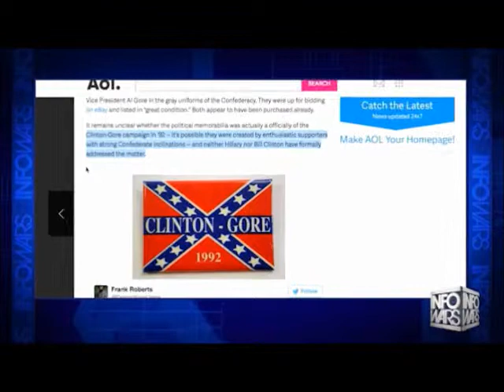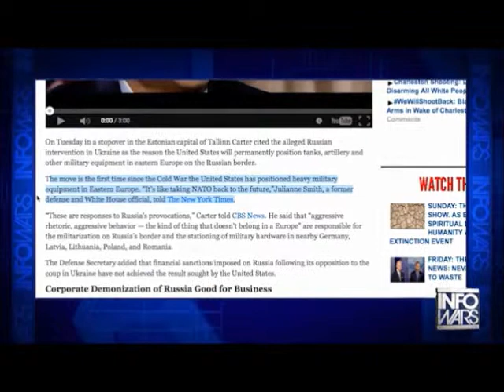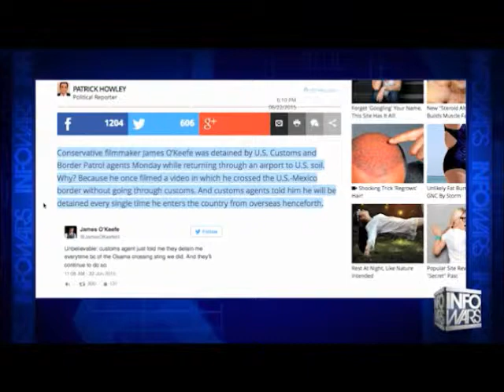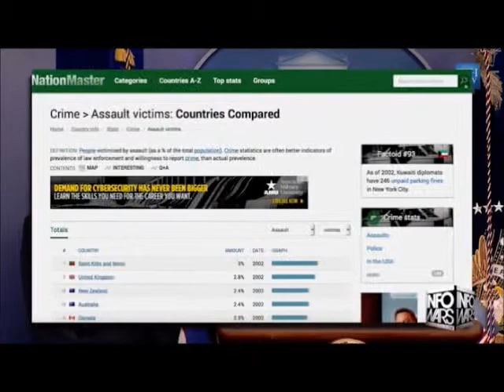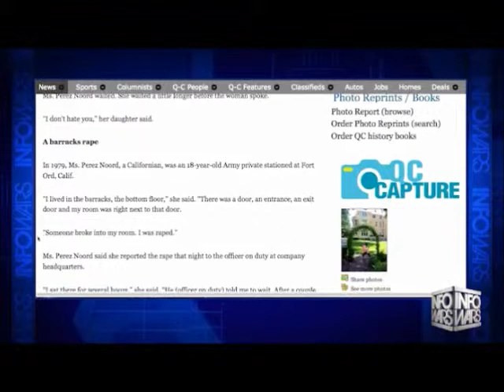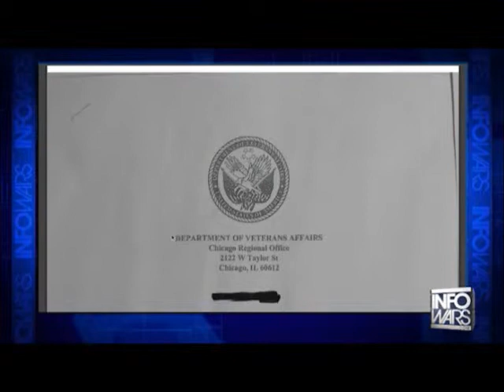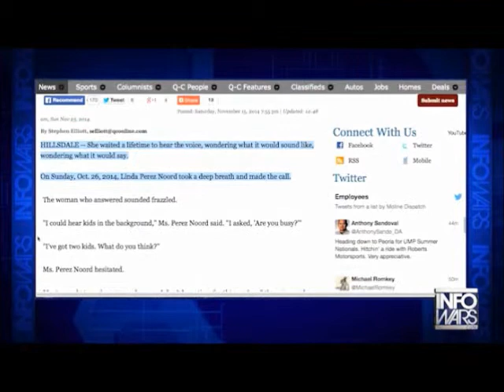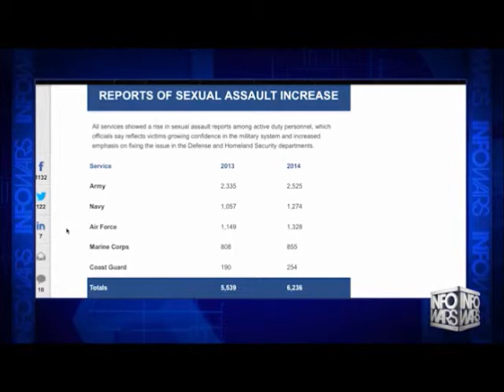INFOWARS Nightly News June 23rd 2015 Commercial free